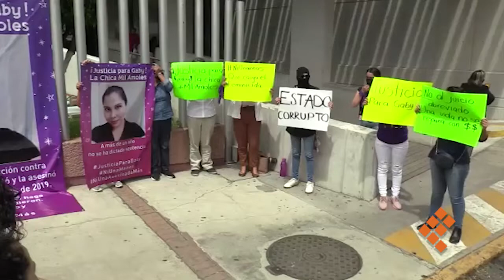Se manifiestan en Palacio de Justicia por el asesinato de Gabriela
MORELIA, Mich., 6 de octubre de 2020. – Al grito de “no queremos venganza, queremos justicia”, una docena de jóvenes ha tomado los carriles frente al Palacio de Justicia en apoyo a la familia de Gabriela, empleada de Mil Amoles, muerta a manos, presuntamente, de su ex pareja sentimental.